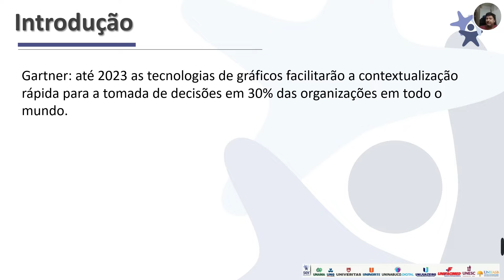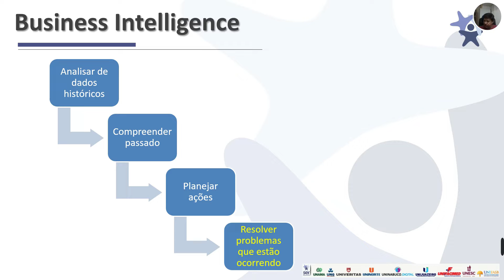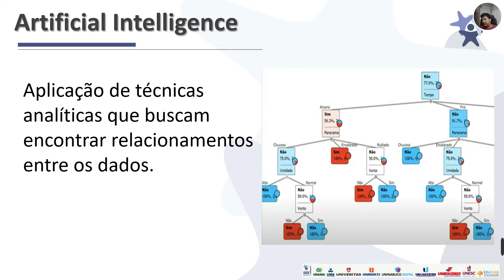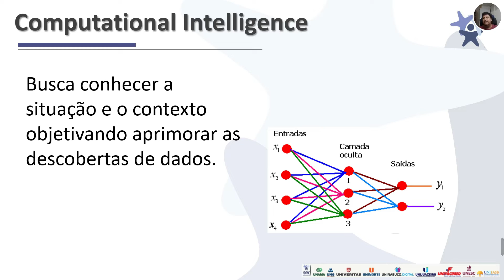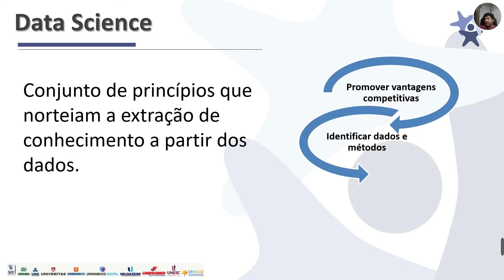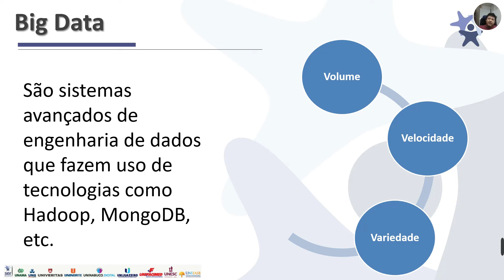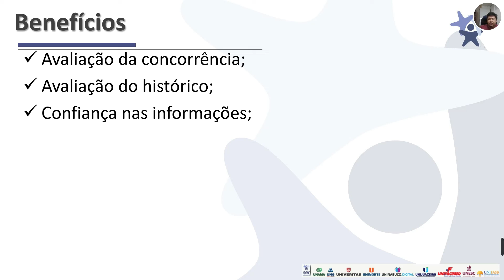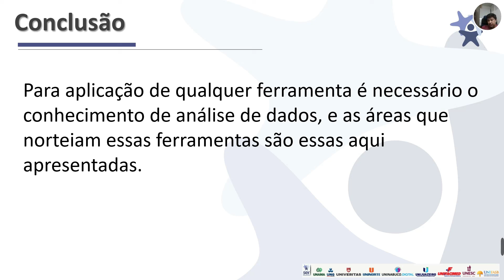Palestra: UNINASSAU (2021) A Importância da Análise de Dados na Inovação da Gestão Organizacional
Palestra ministrada para o MBA em Data Science, Business Analytics e Business Intelligence do núcleo Pós Graduação em TI do Grupo Ser Educacional (UNINASSAU, UNG, UNAMA, UNINORTE, UNINABUCO, UNIVERITAS, UNIJUAZEIRO, UNIFACIMED e UNESC)